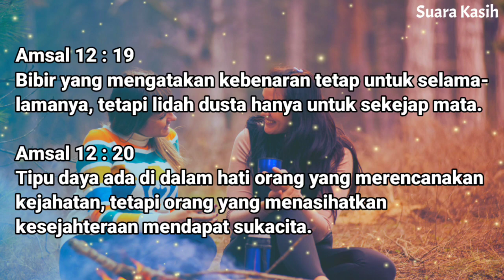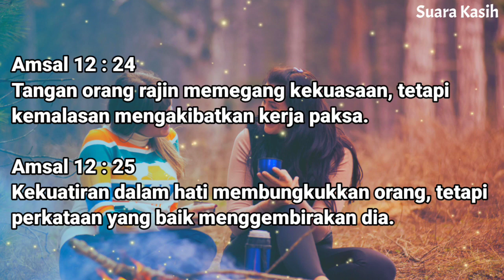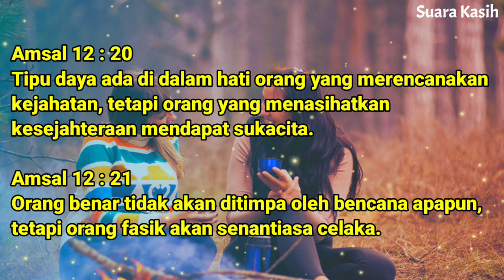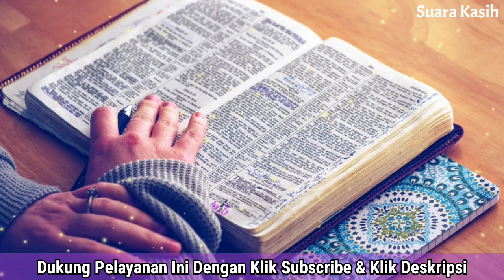Renungan Malam Kristen - Doa Malam - Suara Injil - Pohon Kehidupan Terbaru - Renungan Malam Terbaru